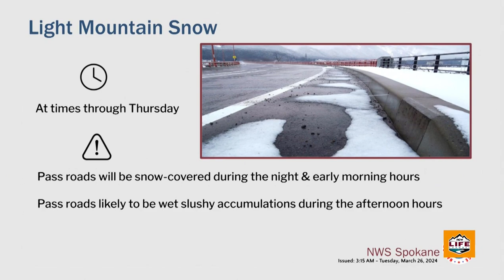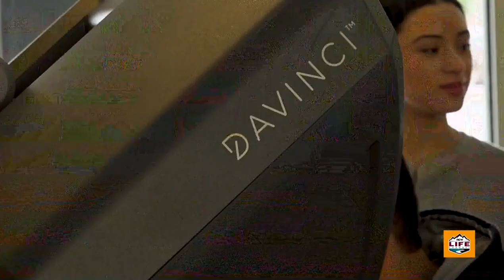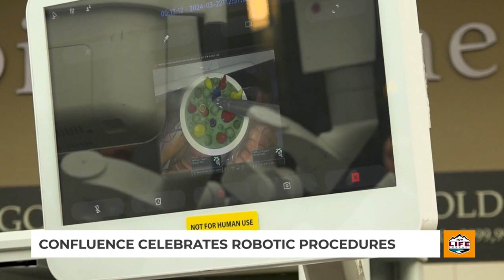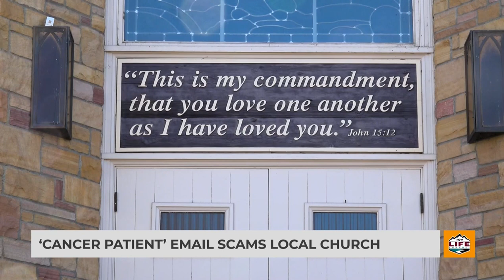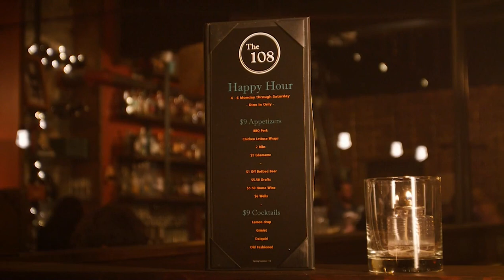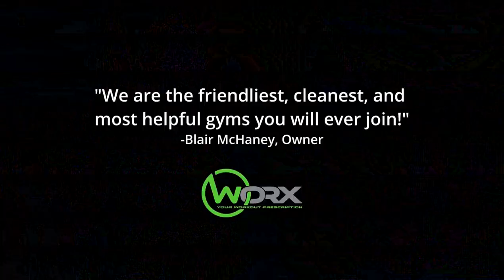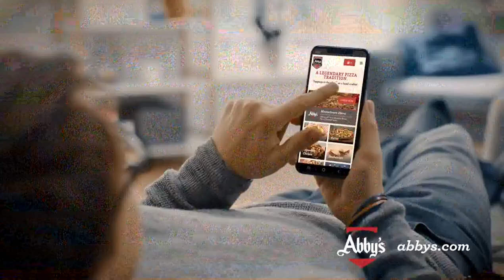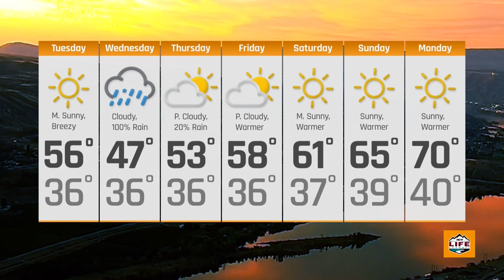Wake Up Wenatchee Valley - March 26th, 2024